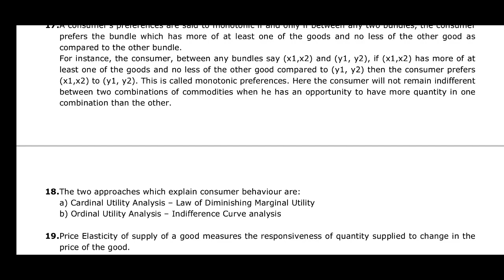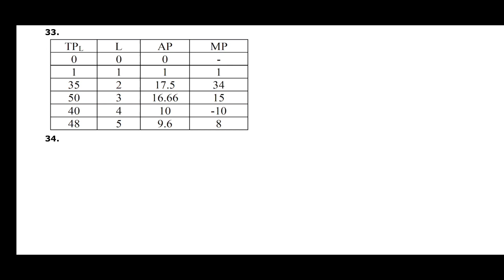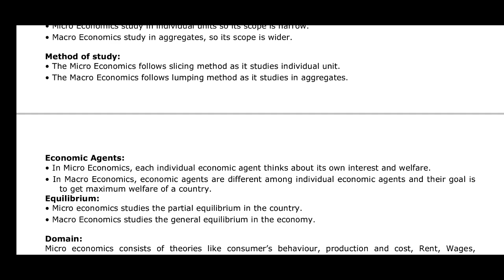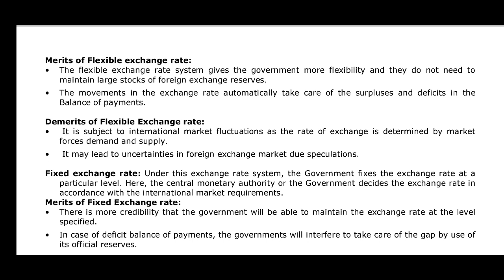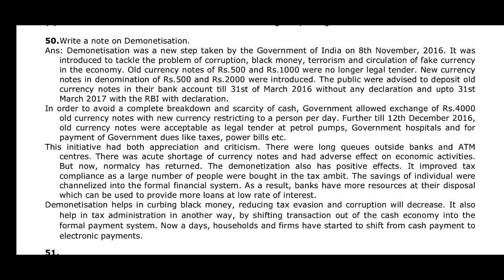economics 2019 scheme of evaluation